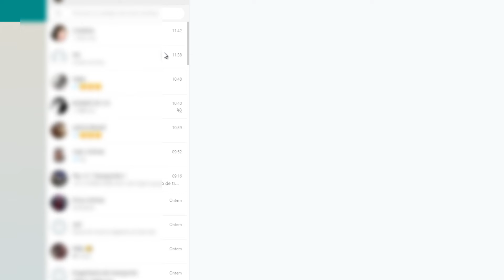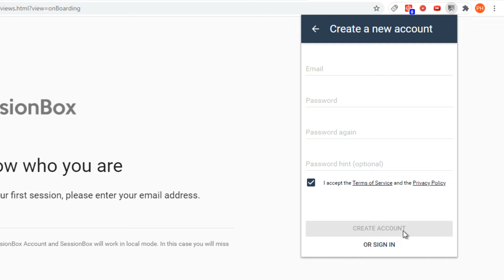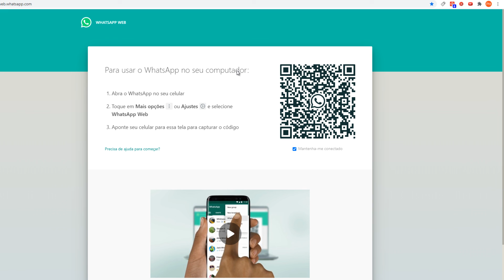COMO USAR DUAS CONTAS DIFERENTES DO WHATSAPP AO MESMO TEMPO NO WHATSAPP WEB!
Veja como usar dois WhatsApp ao mesmo tempo pelo WhatsApp Web. Você poderá utilizar até mais de duas contas se quiser, confira em detalhes.